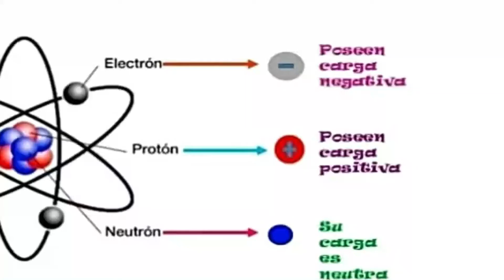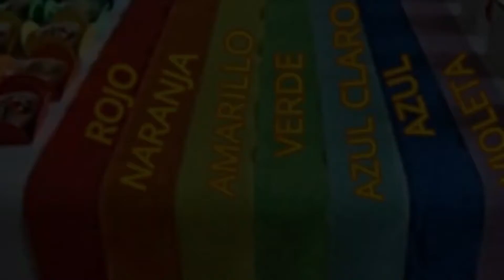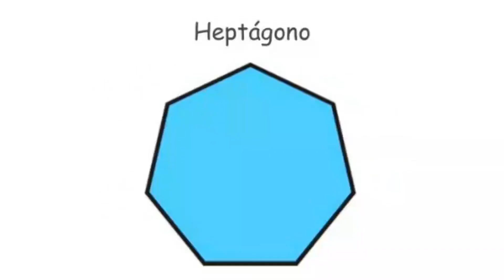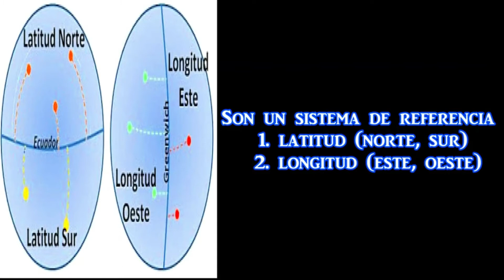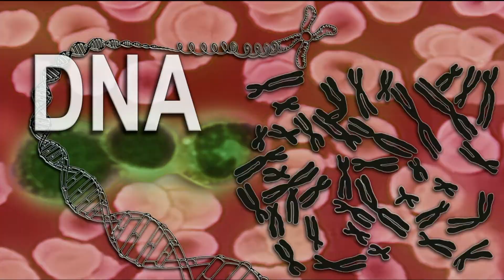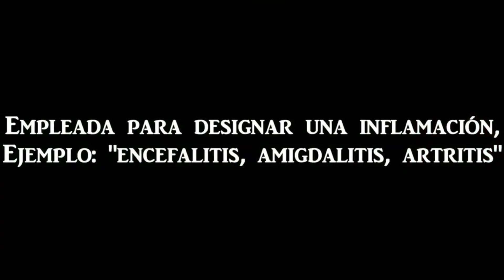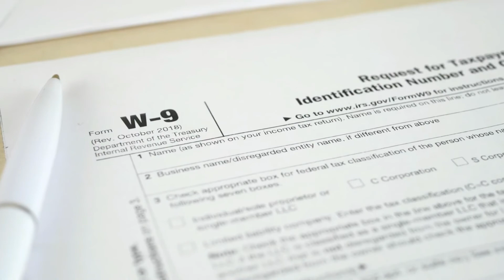¿Y tú que sabes de cultura general?